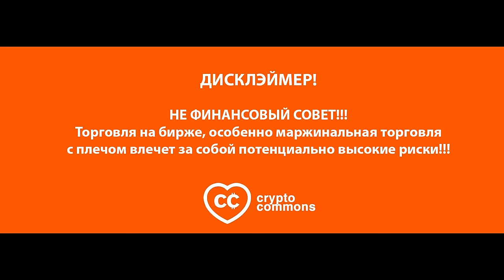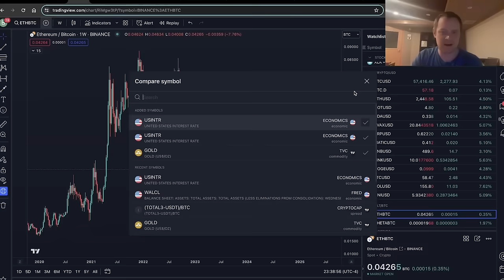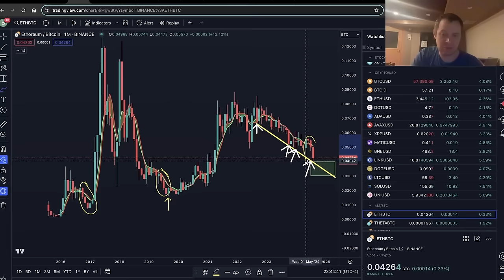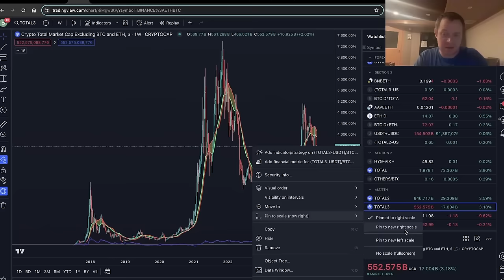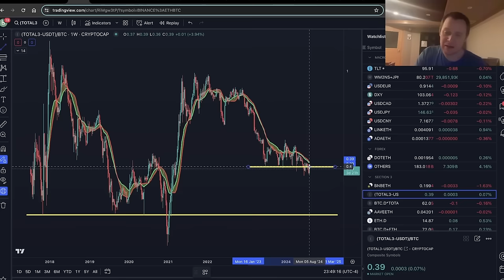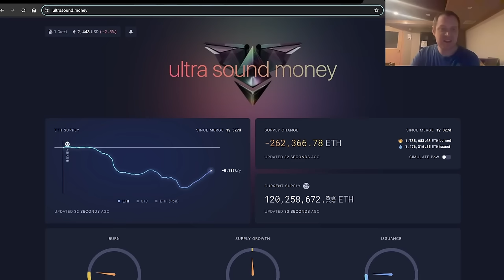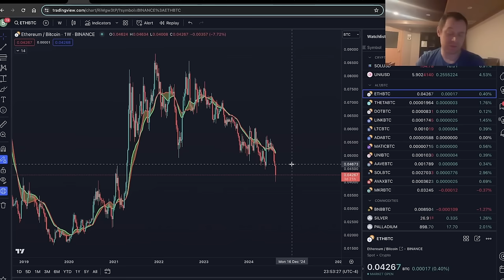ОБЗОР: ETH / BTC [Бенджамин Коэн]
BTC: 1JcJgpSHbrRwgnvLeteXNfNXxLgpDuxyMP
ERC 20: 0xC8b0CF755bec8155D371676D77A579D7E15fd7eD
BEP 20: 0xfD630bd4058b7412C42d5807f1128281e05ACCE8
TRC 20: TKSwnD6eyDmaBwpXhVoQKnvPAtJVYAywYy
DASH: XuhZGGGezSEqnDq5ETBkiMc4ARfS6UxQAi
LTC: LfGpGJjkcrgZV12VNnQdEx79uHgeHSS8oG
ETC: 0xDD6AEDD3C78d0E7e8b1E09c8D149C51d16486723